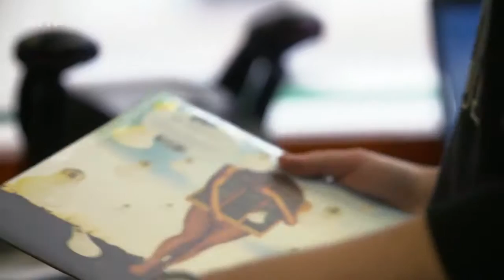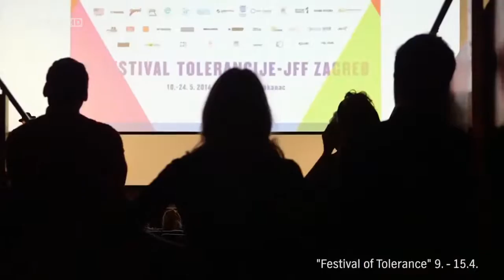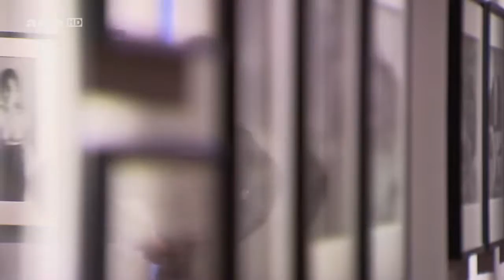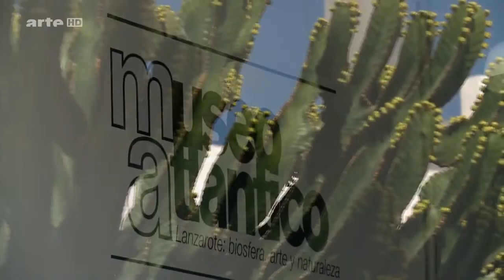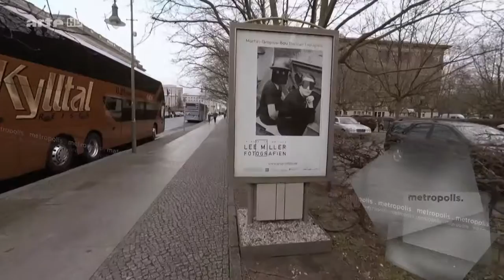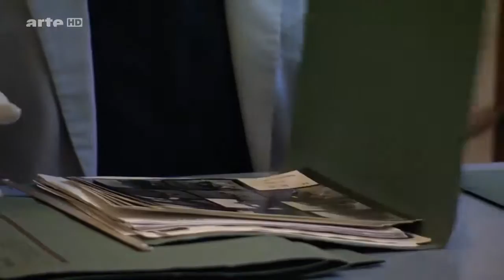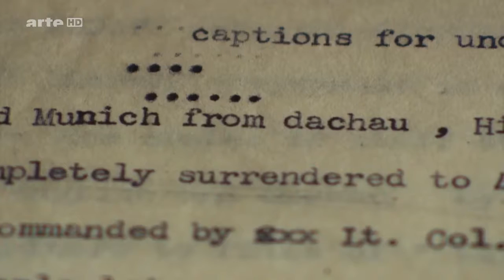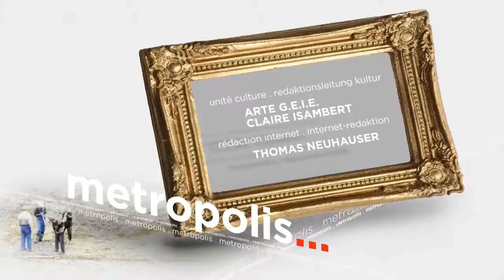HD! Metropolis: Zagreb - Lee Miller - Thomas Schütte [Doku]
(1) Metropolenreport: Zagreb - Die kroatische Hauptstadt und das "Jüdische Filmfestival" (2) Magnum-Fotograf Patrick Zachmann und der Pariser Bataclan (3) Museo Atlántico - Unterwassermuseum von erschütternder Aktualität (4) Maria João - Neue CDs der charismatischen Performerin (5) Lee Miller: Ausstellung im Berliner Martin-Gropius-Bau (6) Thomas Schüttes selbsterbautes Museum